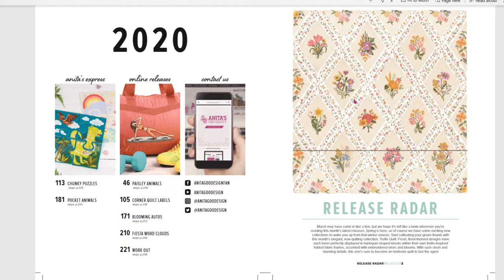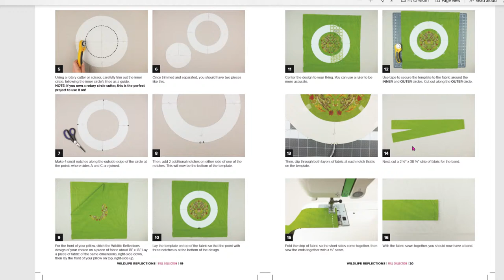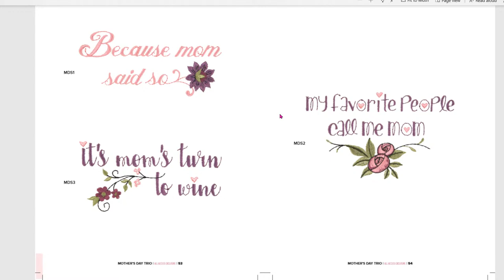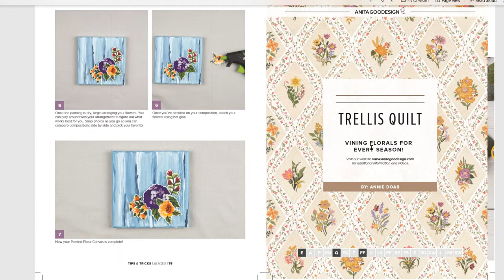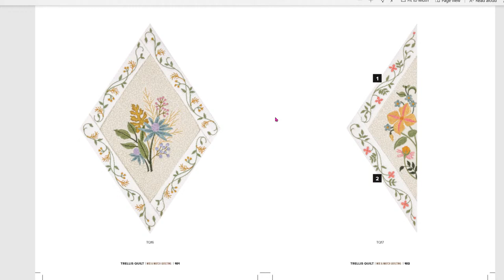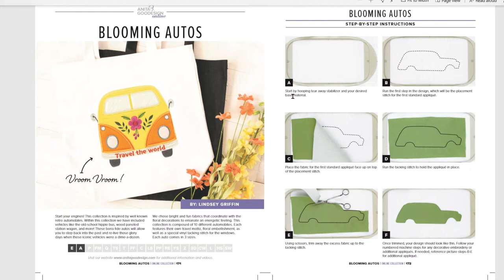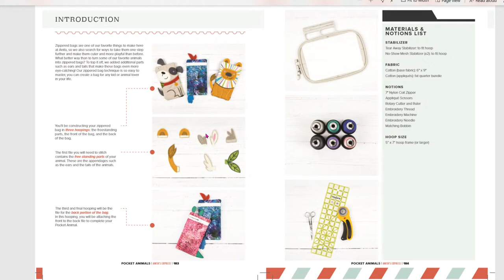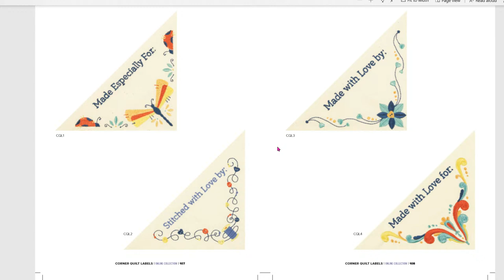Anita Goodesign All Access APRIL 2020 flip through! Wow!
Surprise!  I am back in action with Anita Goodesign All Access flip throughs, thanks to my amazing kids!
Join me and Beatrice and check out each of our reactions to the amazing embroidery designs in this issue!  you are going to love it!

Love the fabric that I am using?  Check out Bluprint for the most gorgeous fabric available in pre-cuts and yardage - you will LOVE IT! OMLembroidery.com for names and links!

DIME (Designs in machine embroidery) has awesome machine embroidery tools and ideas!

Lots of cool machine embroidery videos and embroidery digitizing classes coming up soon and everything is FREE.

OTHER THINGS I HAVE:
Floriani Thread
Gunold Thread

OML Embroidery
Sue Brown
Don Brown